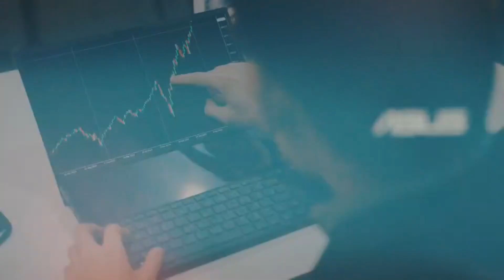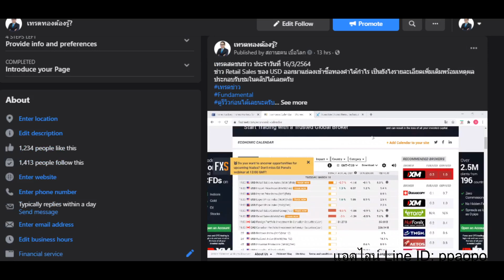🔥กดเพื่อฟังคลิป "แนวรับต้านทองคำประจำวัน"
พิเศษโปรห้องวีไอพีอาจารย์พี่หมีใช้บริการ 40 วันแถม 10 วัน ถึงวันที่ 30 มีนาคมนี้ รายการเทรดทองต้องรู้ประจำวันที่ 10/3/64

ซิกทองจากข่าวสารและเทคนิค ท่านใดสนใจซิกทองคำ สกุลเงิน น้ำมัน แอดไลน์มาคุยเพื่อสอบถามรายละเอียดได้ที ID : ppaopo (ค่าบริการถูกมากตกเพียงวันละ 45 บาทเท่านั้น!!